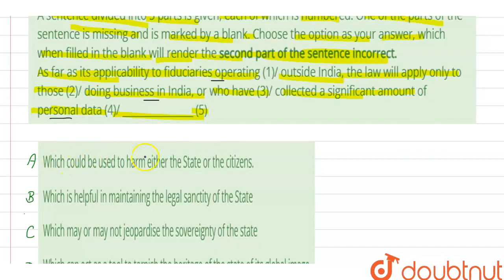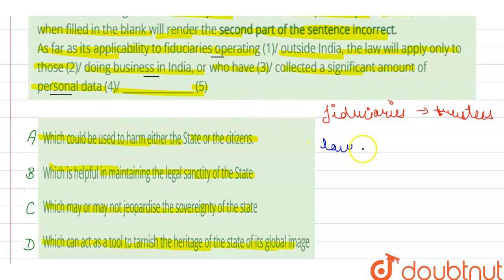A sentence divided into 5 parts is given, each of which is numbered. One of the parts of the sen...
A sentence divided into 5 parts is given, each of which is numbered. One of the parts of the sentence is missing and is marked by a blank. Choose the option as your answer, which when filled in the blank will render the ltbgt second part of the sentence incorrect. lt/bgtAs far as its applicability to fiduciaries operating (1)/ outside India, the law will apply only to those (2)/ doing business in India, or who have (3)/ collected a significant amount of personal data (4)/ ________________ (5)
Class: 14
Subject: ENGLISH
Chapter: SBI PO MAINS 2018 MEMORY BASED PAPER
Board:GOVT

👉 Have Any Query? Ask Us.